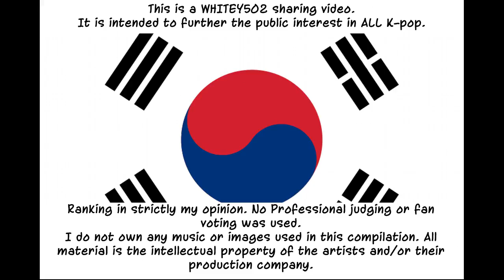91 Line Idols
K-pop idols born in 1991. These are my top 10 favorite, who are yours?